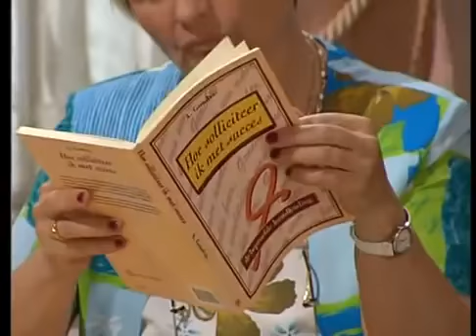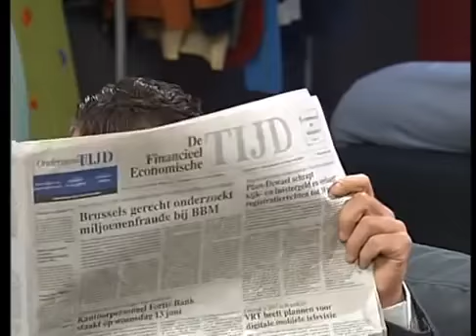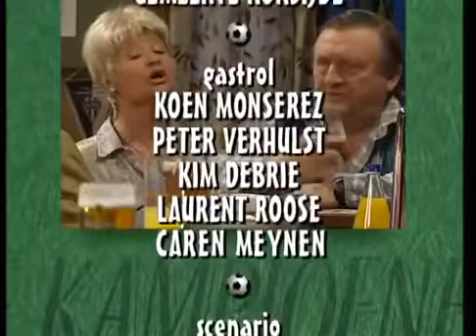FC De Kampioenen - Gebuisd - seizoen 12 aflevering 5